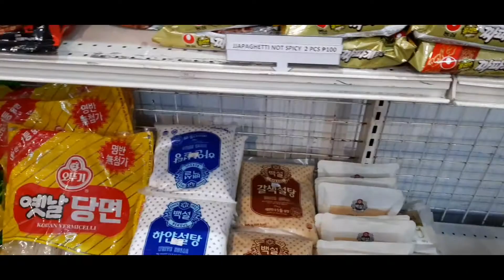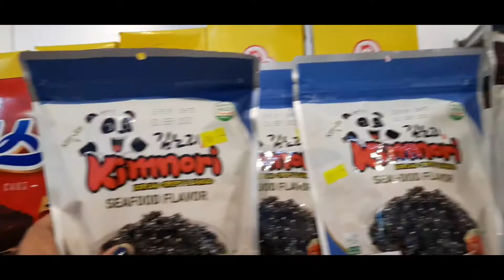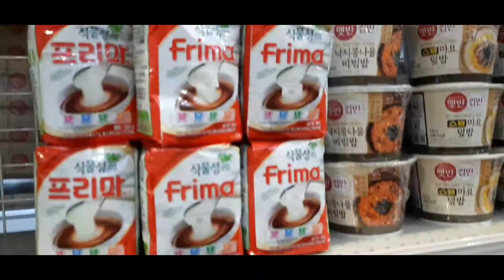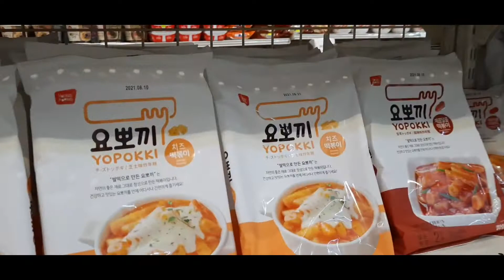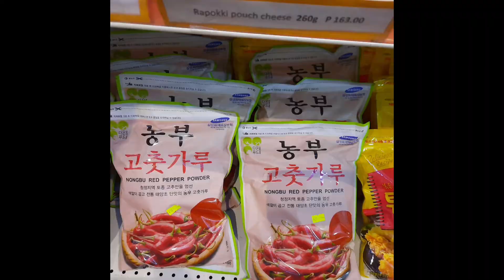KOREAN FOOD STORE SOJU AND MORE